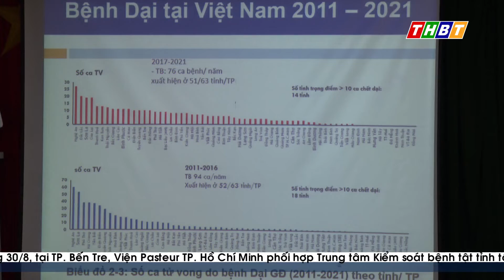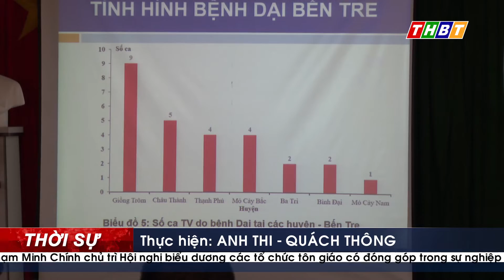TẬP HUẤN GIÁM SÁT BỆNH DẠI DỰA VÀO SỰ KIỆN